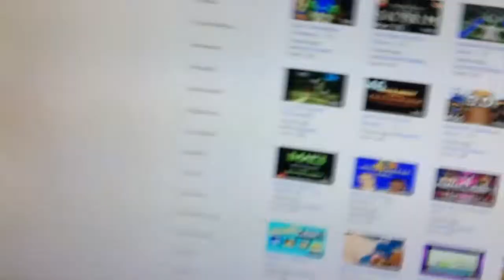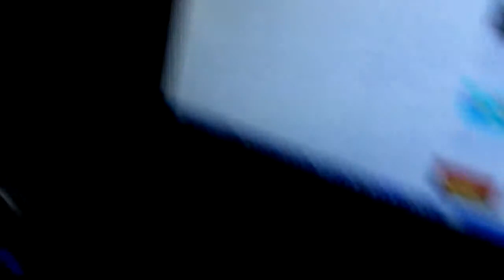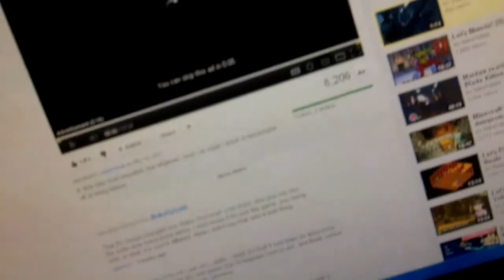Let's Play Me & My Katamari - Part 38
My LP of Me & My Katamari